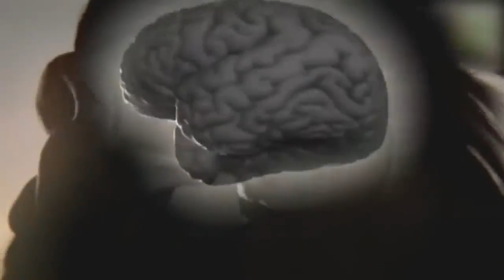कैसा होता था आदिमानव का जीवन | Aadhimanav Ke Bare Mein Jankari Hindi Me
About This Video:
In this video we have told you how the life of primitive man used to be, how he lived and how their life started, we hope that you will like this information.